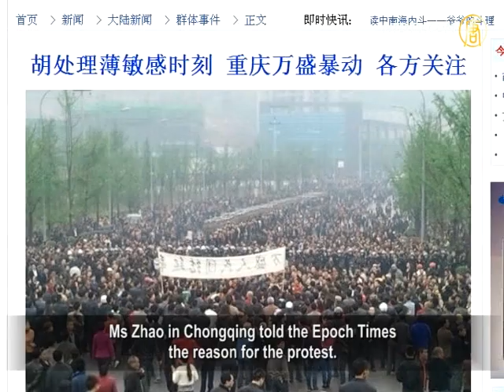Thousands of Protesters Urge Huang Qi To Step Down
In April this year, thousand of people held protests
in Wansheng, Chongqing.
This came during the sensitive time
when Bo Xilai was sacked.
Outsiders thought the protest was to support Bo,
but residents in Wansheng denied this.
They told NTD that the protest was against the merge
of Wansheng District and Qijiang County in October 2011.
Prior to the merger, the authorities didn't
communicate with local residents.
After the merger, Wansheng residents'
civil rights were cut.
As Chongqing Mayor Huang Qifan was the decision-maker,
protesters urged him to step down.

In October 2011, the Chongqing government
merged Wansheng District and Zhuanjiang County.
Prior to the merger, the government did not
communicate their plans with the public.
Wansheng residents noticed the move a few months later.

Their health insurance was cut by 20%, and minimum living
guarantee money was reduced by 34%.
In addition, former civil staff in Wansheng have been
transferred to Qijiang.
This resulted in the power of consumption in Wansheng
seriously dropping, raising public anger. Protests resulted.

Because the time of the protest was close to Bo's removal,
rumours said this event was to support Bo.
NTD interviewed Wansheng residents.
They said the protest was not connected with the Bo affair.
They said Huang Qi was the decision-maker of the merger,
so they urged Huang to step down.

Wansheng resident 『Wei』: "Tens of thousands of people
protesting has nothing to do with the Bo incident, this is true.
You can ask any of them and they will say so.
Our demands haven't been resolved on time.
Compared with Wansheng's previous welfare,
all aspects have now been cut.
This decision wasn't voted in the meeting,
and Huang controlled it and made the decision.
The public shouted out to ask Huang to step down.
He must step down."

Writer Wu Jianguo said that the Wansheng residents protest
was against the merger of two places.
The protest was against Chongqing government.
Bo Xilai was the party secretary, so it was also against him.

Wu Jianguo: "Now Bo has been removed, the public don't
think about him any more. They just urged Huang to step down.
Huang was Bo's ally over the years, so it is impossible
that Huang wasn't involved in Bo's corruption.
More about Huang's involvement in Bo's
outrages will be exposed soon."

Ms Zhao in Chongqing told the Epoch Times
the reason for the protest.
Bo forced Qijiang and Wansheng to merge,
then Qijiang will be upgraded to District level.
Wansheng always had stronger finance than Qijiang.

After the merger, Wansheng now subsidizes Qijiang
and Wansheng's residents have to cut their welfare.
It aroused a lot of anger, and finally protests took place.

Huang Qi was Bo Xilai's close ally in Chongqing's
"Singing Red Songs and Fighting the Black" campaign.

Commentator Shi Da said Bo's "Chongqing Model",
merging Wansheng into Qijiang, is one of Bo's "expropriating rich, confiscating land" methods.

Shi Da: "Bo has done a lot of bad things in Chongqing.

His typical method was to crackdown on the tyrants
and confiscate their property.
Bo took advantage of the campaign,
coercing them to give their life to him.
This is the usual practice of the Chinese
Communist Party (CCP).
Bo has accumulated a lot of money via his so-called
"crackdown corruption" campaigns.
His purpose was to establish his achievement,
and to enter the central leadership later. Bo owes 10,000 Million Yuan.
Once the public becomes clear-minded about him,
everyone will shout about being deceived. Bo's way can never win people's support."

On April 10, tens of thousands of Wansheng
residents protested in the streets.
Qijiang District party secretary Wang Yue clashed
with protesters. He was beaten, and his face was bloodied.
Over one thousand riot police came, using tear gas
to dismiss protesters. The clash continued until midnight.

On May 26, residents from Wansheng
held a "group walk" to protest again.
When police stopped a 15-year old students
from passing, this student verbally abused the police.
He was beaten to death by police,
provoking the residents anger.

On June 1, the number of protesters increased to tens of thousands.
Many police and armored vehicles arrived in the area.
On June 5, Wansheng District protests intensified,
with thousands of emergency police having been sent in.

Local residents said that they are determined
to restore Wansheng District.
Otherwise, the rally against the county merger will
continue from 6 to 12 months, until they have victory.